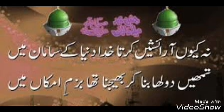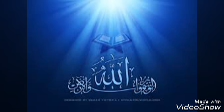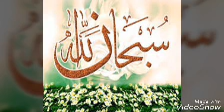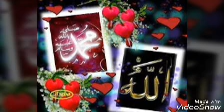Rab da jy bra Sohna Yar/Sultani Ishq/رب داجےبڑاسوہنایار/سلطانی عشق